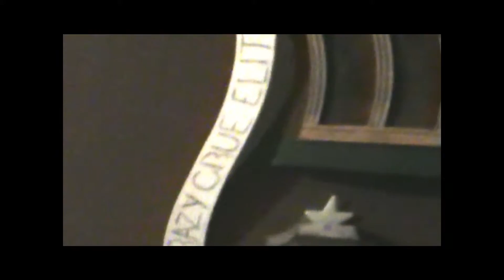4 tha crue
set up of the house,while listening 2 tru life/get that paper.free tru life